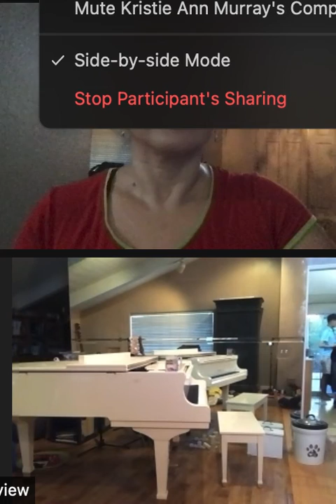First Semi-Dress Rehearsal for EJs Fall Recital